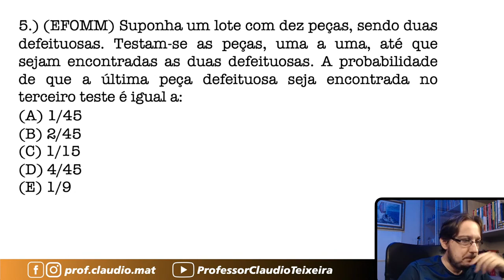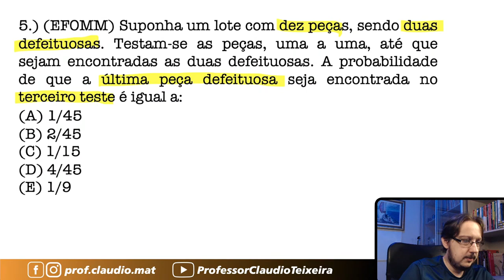EFOMM || Probabilidade || Suponha um lote com dez peças, sendo duas defeituosas. Testam-se as peças,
▬▬▬▬▬▬▬▬▬▬▬▬ Seja Membro ▬▬▬▬▬▬▬▬▬▬▬▬
Seja membro deste canal e ganhe benefícios:

▬▬▬▬▬▬▬▬▬▬▬▬ Cursos ▬▬▬▬▬▬▬▬▬▬▬▬
🥇A preparação correta para você está aqui! 👇🏻

▬▬▬▬▬▬▬▬▬▬▬▬ Ebooks ▬▬▬▬▬▬▬▬▬▬▬▬
📝 Para você que gosta de muitas questões! 👇🏻

▬▬▬▬▬▬▬▬▬▬▬▬ Conteúdo ▬▬▬▬▬▬▬▬▬▬▬▬
Questão que caiu na Prova da Escola de Formação de Oficiais da Marinha Mercante. Questão de Probabilidade
Suponha um lote com dez peças, sendo duas defeituosas. Testam-se as peças, uma a uma, até que sejam encontradas as duas defeituosas. A probabilidade de que a última peça defeituosa seja encontrada no terceiro teste é igual a: